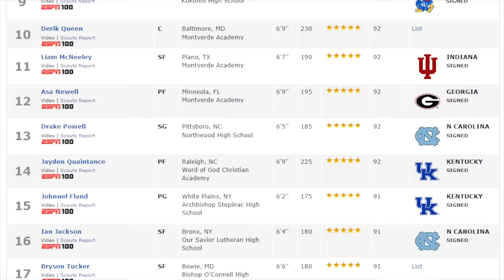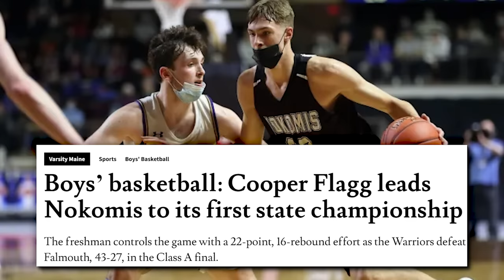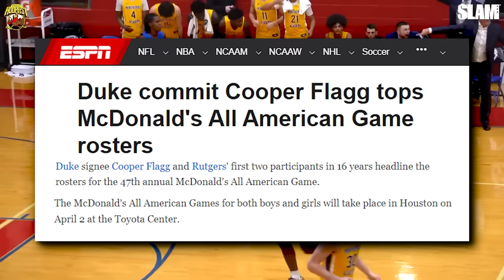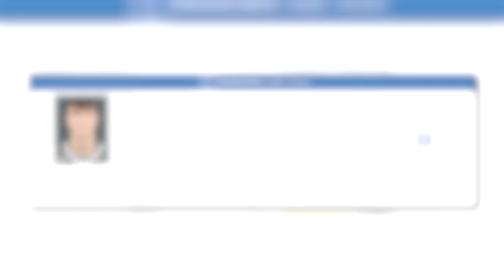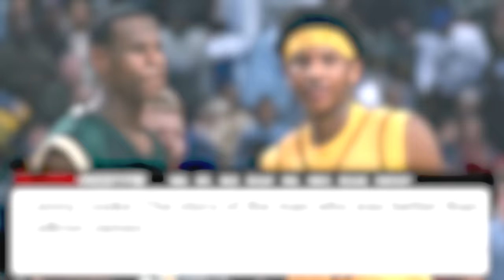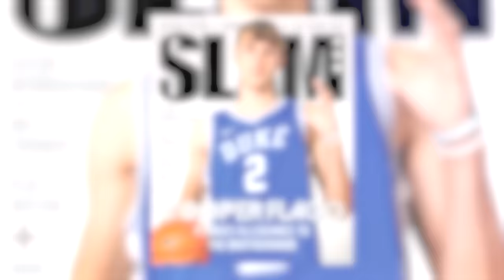How GOOD Is Cooper Flagg Actually?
Witness the meteoric rise of Cooper Flagg, a high school basketball phenom whose incredible journey through the ranks has captivated fans nationwide.

From dominating in Maine to shining on the national stage, Cooper's unmatched skills, relentless work ethic, and gifted talent have set the scene for an awe-inspiring career.

In this exclusive feature, delve into Cooper's early beginnings, his pivotal moments in high school basketball, and the INSANE performances that have scouts and analysts projecting a bright future at the collegiate level and beyond.

Join us as we explore Cooper Flagg's remarkable journey thus far, and what makes him a talent to watch in the coming years.